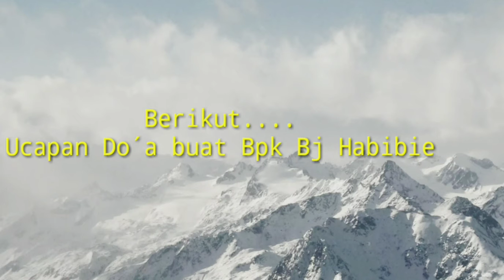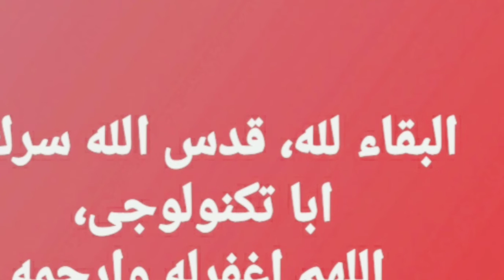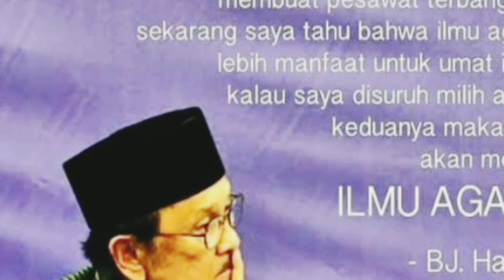BJ Habibie Orang Baik!!SORGA... Menunggumu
Ini ucapan belasungkawa dari orang yang mengagumi Bpk Bj Habibie. semoga Allah menempatkan ditempat Mulia. karena beliau telah banyak memberi manfaat bagi banyak orang.